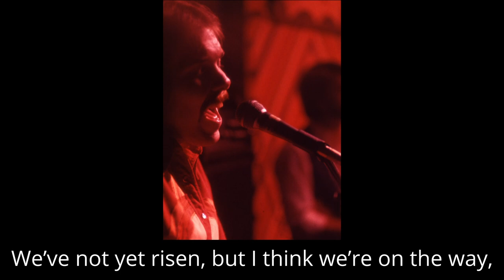Dreams of Yesterday - AW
Dreams of Yesterday - Music and Lyrics by Bryson Innis
Seemingly a recurring theme focusing on doubts of a young, struggling musician trying to reach his dreams both in music and in his personal life, all while trying to justify his lifestyle to his love interest.